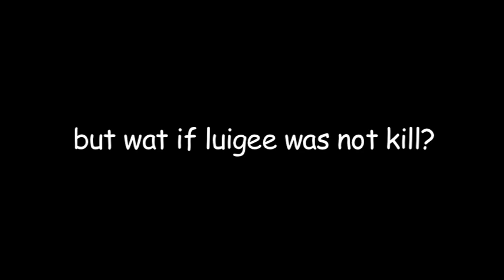xX_Lu1g1_Xx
first vid pls no hurterino